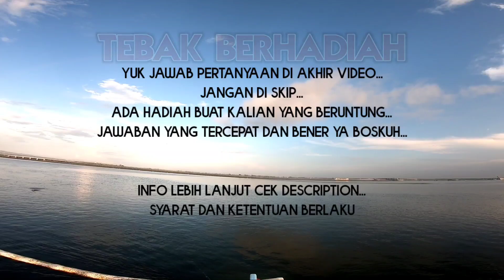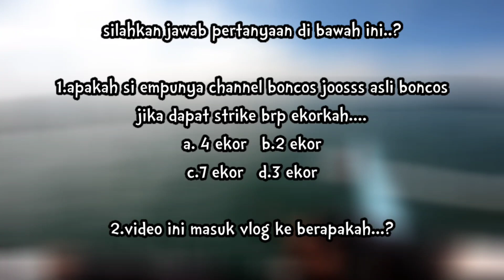Rejeki Nomplok...! Begini Rejeki Mancing Kalau Ikan Lagi Lapar Auto Di Bikin Panen Strike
mancing di seputaran tol benoa bersama kawan kawan dan di trip kali ini kami menggunakan beberapa lure dari akzq maxx dan vin's lure dan pagi ini kami mendapatkan rejeki strike yang lumayan ramai walau mocelnya lebih banyak dan memang saat yang tepat mancing di pagi hari karena ikan sedang agresif dan saking laparnya menyambar semua umpan yang kami gunakan...

Pembelian umpan bisa hubungi:
nah di video ini juga saya bagikan hadiah buat temen temen yang mungkin di antara kalianlah yang beruntung..

apa syaratnya.
1.jawab pertanyaan di video akhir ada 2 pertanyaan
   video short(video pendek tidak termasuk)

pemenang bisa menghubungi
fanspage boncos_joosss atau facebook pupus dayst
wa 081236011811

note:tidak berlaku buat temen temen trip di video dan temen terdekatnya...

-KUMPULAN VIDEO SEPUTARAN MANCING
cek juga video seru lainnya

thank's youtube...🤟🤟🤟